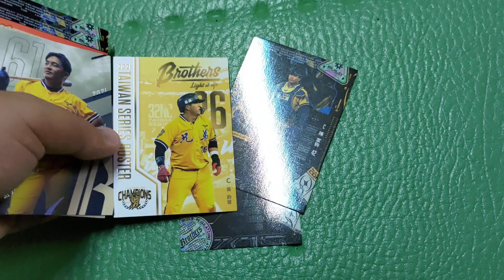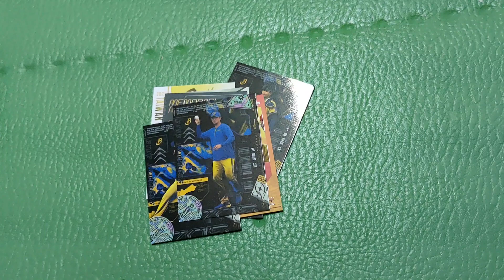一分鐘的球員開卡 下次有PS女孩版 敬請期待下回